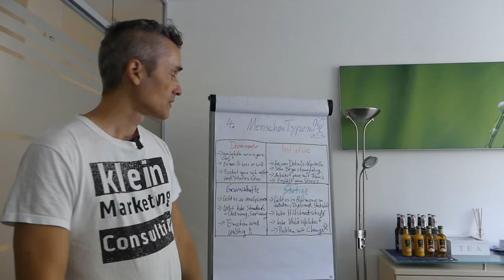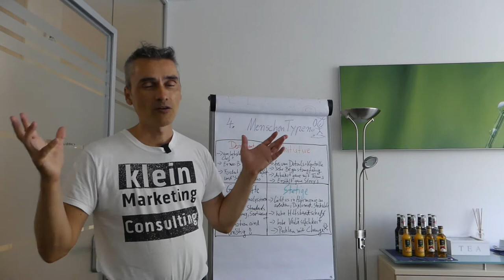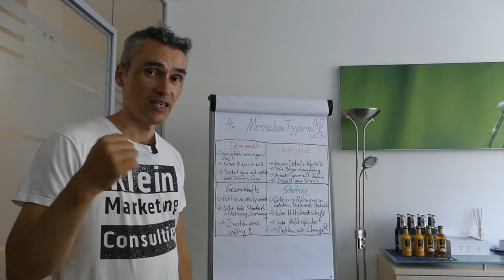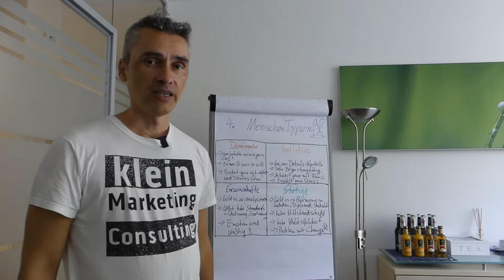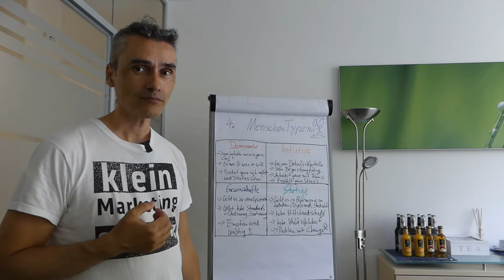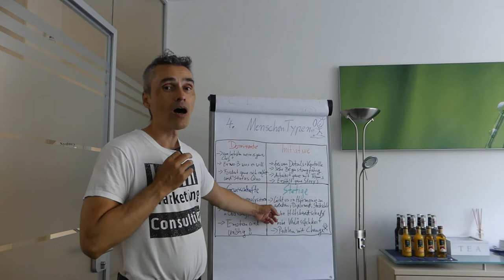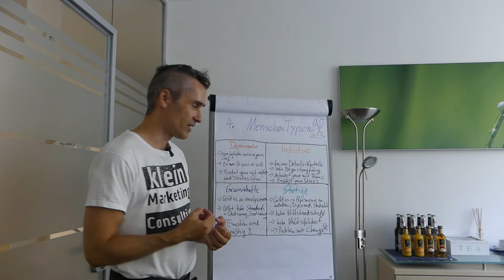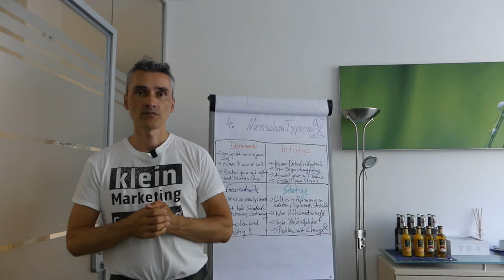4 Menschentypen verstehen - So überzeugst du deine Kunden von deinen Produkten. 😀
Einfach nur mehr Leads - oder doch lieber verstehen wie Menschen ticken und die Mehrwertschöpfung im B2B Geschäft tatsächlich funktioniert? 😀🎓

02:00 - Der Dominante - häufig ein Entscheider.
06:30 - Kein Mensch ist zu 100% nur ein Typ.
07:21 - Der initiative Typ - leicht zu begeistern aber gerne etwas unsortiert.
08:40 - Der Gewissenhafte - häufig der Controller, CFO..
14:40 - Der Stetige - liebt die Harmonie und anderen zu helfen.

Happy Hunting!